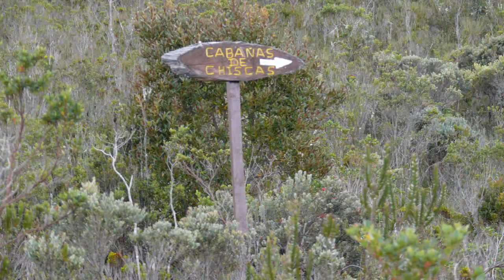Como semillas - Guitarango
Video editado Por William Herrera, imágenes de la hermosa tierra de Chiscas Boyacá, a la que le debo toda mi sensibilidad.